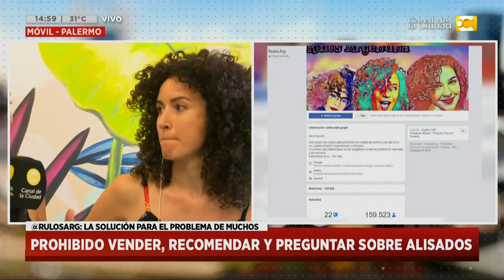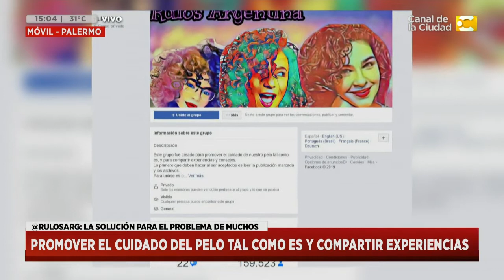Visitamos al grupo Rulos Arg: la solución para el problema de muchos en Hoy Nos Toca a la Tarde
Felices de tener rulos: quiénes son y cómo lograron superar el mandato del pelo lacio. Conocemos a Rulos Arg (Rulos Argentinos), un grupo de Facebook que arrancó como un espacio para despejar dudas y hacer consultas sobre el cuidado del pelo enrulado. Sin embargo, terminó transformándose en algo mucho más: una comunidad que anima a los otros a mostrarse como son, y a amarse a sí mismos. Hablamos Carla Jasín, miembro de @RulosArg, en Hoy Nos Toca a la Tarde.

Un programa que plantea información, actualidad, entrevistas y humor, con la intención de generar tardes siempre diferentes pero únicas; con la conducción de Edith Hermida y un gran equipo de columnistas. De lunes a viernes a las 14:00 por el Canal de la Ciudad.